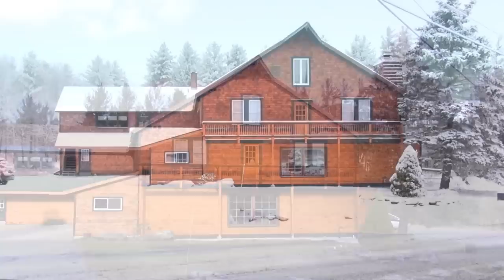The Alpenrose Inn, Bondville, Vermont, - Inn, Skiing, Stratton, Hotel, Bed & Breakfast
The Alpenrose is a warm and friendly country inn. It's located in southern Vermont in a quiet yet easy-to-reach location less than 10 minutes from the Stratton and Bromley ski areas, 15 minutes from Magic Mountain and 30 minutes south of the slopes of Okemo.

No matter what time of year you visit us, we'll start your day with our hearty country breakfast. Fresh baked breads and muffins, locally made bacon & sausage, eggs, pancakes - the works!

In Winter the downhill skiing opportunities are outstanding. But if cross-country skiing and/or snowshoeing is for you, we have over 15 kilometers of groomed ski trails. Or you can break your own trail through areas of the Green Mountain National Forest. All of this is free and just out the back door.

In Spring & Summer there are three outstanding golf courses less than 15 minutes from the Inn. Take a day hike on the Appalachian Long Trail or spend a wild day at Bromley Mountain's Alpine Slide, Big Splash water slide and Thrill Zone fun park. Open in summer and in fall, the Long Trail & Bromley are both less than 10 minutes away. If you prefer water sports you may fly fish the famous Battenkill River or one of several magnificent mountain lakes nearby. Canoeing and kayaking opportunities abound.

Then of course there is Vermont's spectacular Fall Foliage which is all around you in the southern heartland of Vermont.
We are ideally situated for walks or drives to take in the magnificant colors.